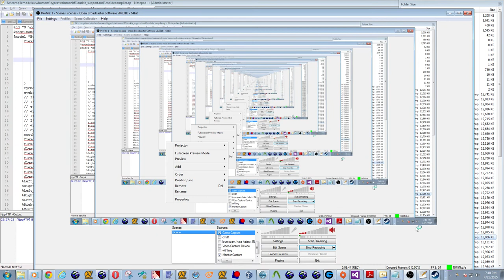CrimeWars: Source - cw_showdown map testing